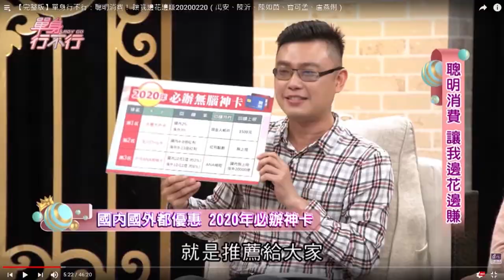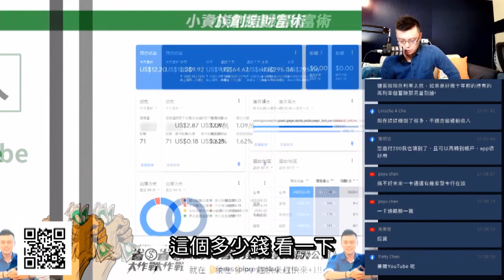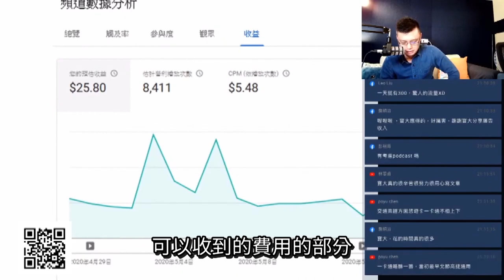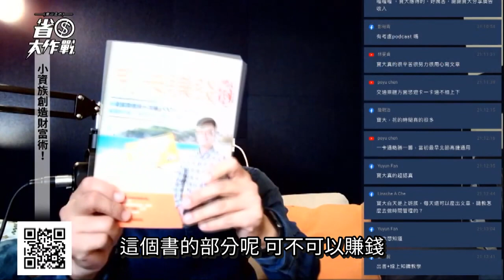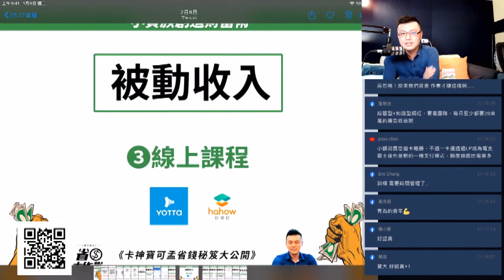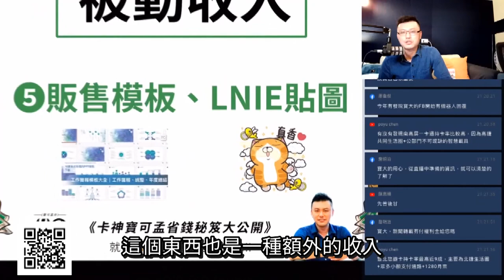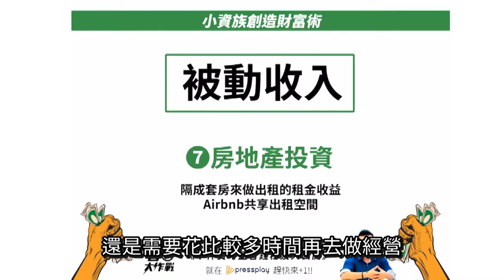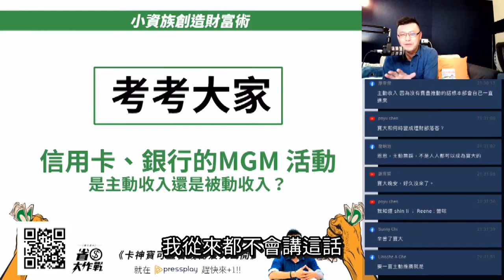【被動收入】小資族也適用的7招創造財富術！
躺著也能賺錢的七招秘術，你想學嗎？這七招一般小資族也能做到！至少寶可孟已經努力往這個方向前進了，如果想你要創造被動收入，就一定要來看看這支精華版影片。